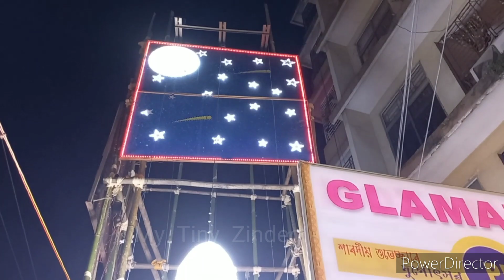2023 Durga Puja Pandal Guwahati || Nayantara club Kumarpara || Santipur Bharalu Pragjyotish College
2023 Durga Puja Pandal Guwahati || Nayantara club Kumarpara || Santipur Bharalu Pragjyotish College

Kumarpara puja
santipur durga puja
nayantara puja pandal
Chadrajan pandal
Silpukhuri pandal.
Durga Puja pandal 2023
Durga puja pandal in Guwahati.
Guwahati durga puja.
Durga puja celebration.
Puja celebration.
Durga puja Guwahati
Durga puja in Assam.
Selected Durga puja in Guwahati.
best durga puja pandal.
durga puja at Silpukhuri.
puja pandal theme.